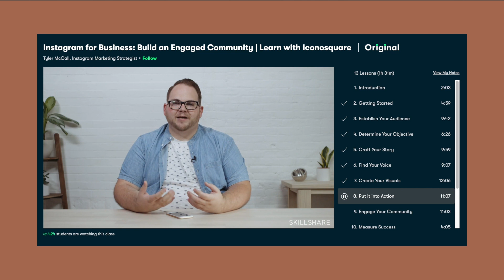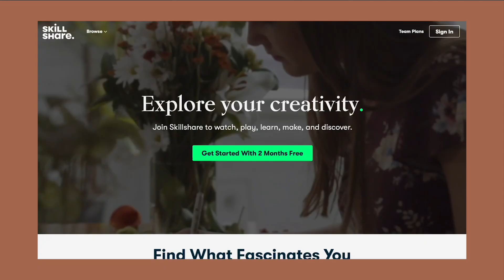Answering Questions About S*x, Birth Control, and More // Juicy Q&A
The first 1000 people to click the link will get 2 months of Skillshare Premium for FREE

Following up on my personal Q&A video, I'm getting uncomfortable and answering a few of the "juicer" questions you have been asking!

SOCIAL MEDIA //

MUSIC //